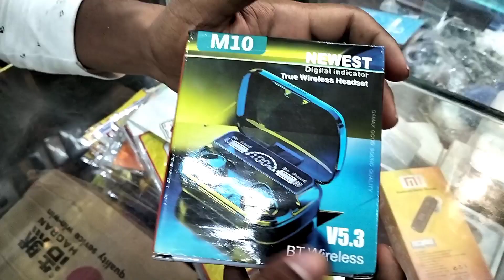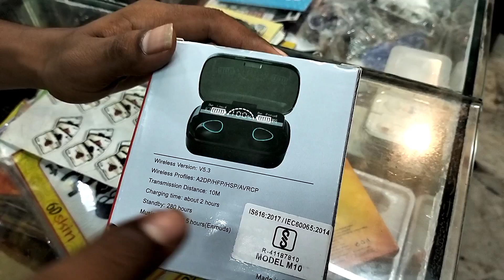M10 Wireless Earbuds | Unboxing And Review | Under ₹ 299 | New Look Me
Namskar Dosto,ye ek bahut hi interesting video hai jaha pe Maine aapse baat ke hai m10 earbuds ke bare me mujhe umeed hai ki aapko yeh video pasand aayega